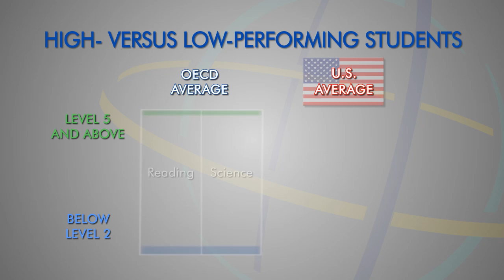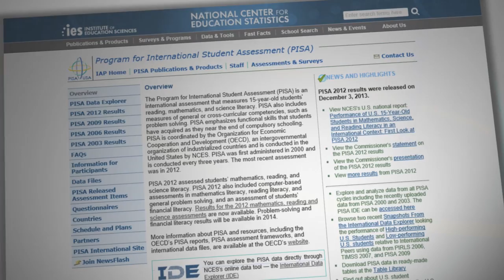Highlights of U.S. PISA 2012 Results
The Program for International Student Assessment (PISA), first administered in 2000, is an international assessment that measures the performance of 15-year-old students in reading literacy, mathematics literacy, and science literacy. PISA was developed and organized by the Organization for Economic Cooperation and Development (OECD). The OECD is an intergovernmental organization made up of 34 mostly industrialized member countries like the United States, Japan, Germany, the Republic of Korea, and the United Kingdom. In the United States, PISA is implemented by the National Center for Education Statistics, the primary federal entity for collecting and analyzing data related to education in the U.S. and other nations.

In 2012, average scores for U.S. 15-year-olds were not measurably different from any of the previous comparison years. Shanghai, one of three education systems in China that participated in PISA, remained the top performer in the world in all three subjects assessed: reading, mathematics, and science. In mathematics, the average U.S. score was lower than the average score for the OECD, and the U.S. had a lower percentage of high-performing students and a higher percentage of low-performing students than the OECD averages. U.S. performance in science literacy and reading literacy was not measurably different from the OECD.